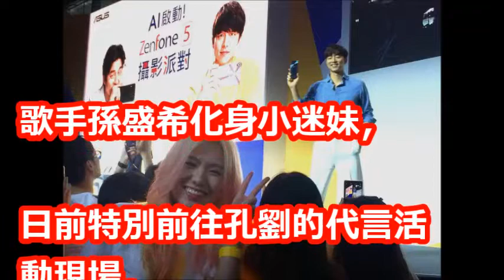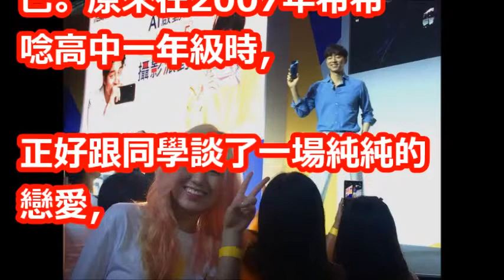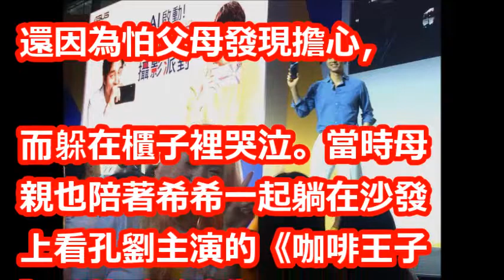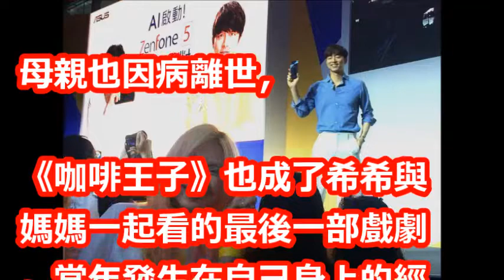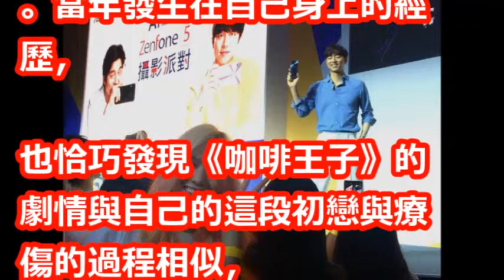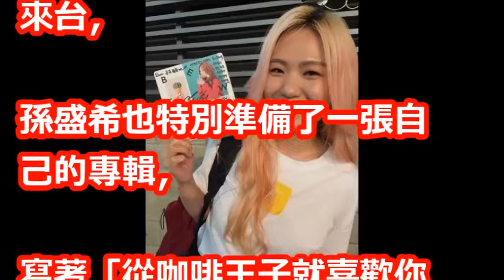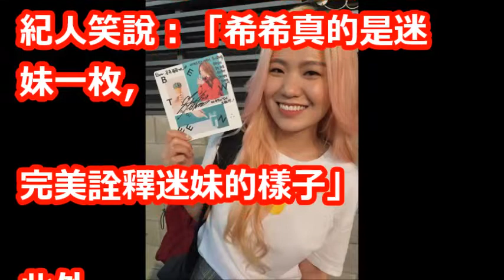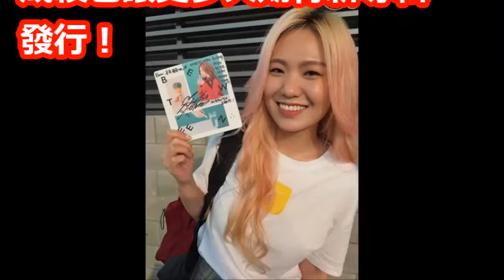孔劉陪伴孫盛希走過低潮！ 失戀、母親過世都依靠他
【相關視頻】